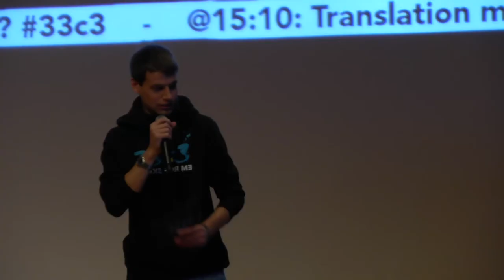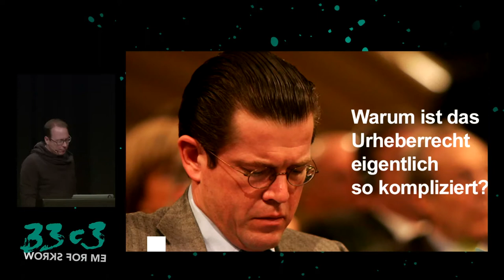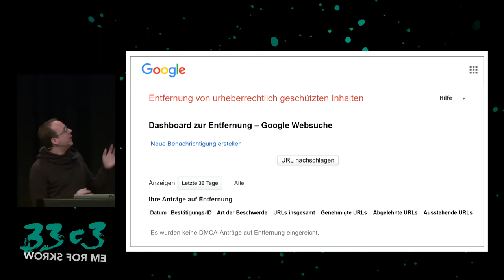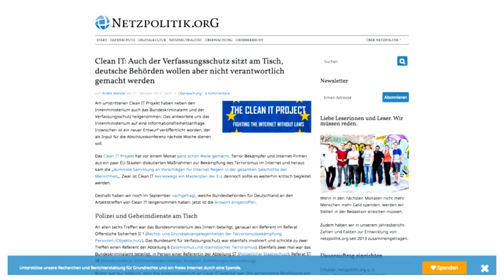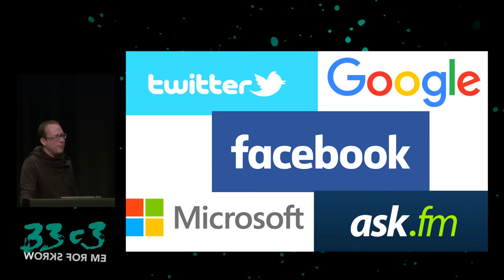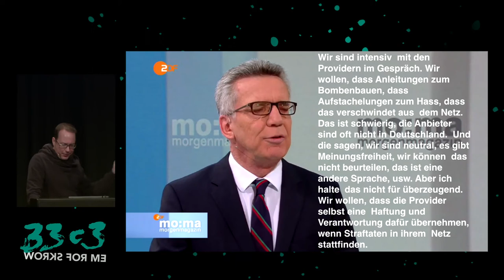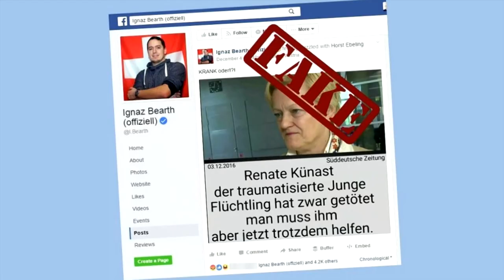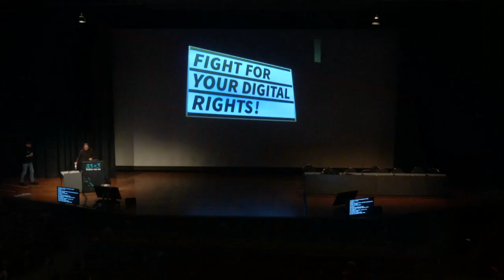Privatisierung der Rechtsdurchsetzung (33c3) - english translation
Was der Anti-Terror-Kampf von der Urheberrechtsdurchsetzung lernen kann

2016 drehte der Anti-Terror-Kampf in der EU auf. Nicht nur im Rahmen der Anti-Terror-Richtlinie wurde über neue Wege diskutiert, wie man das Netz verstärkt unter Kontrolle bringen kann.

Markus Beckedahl